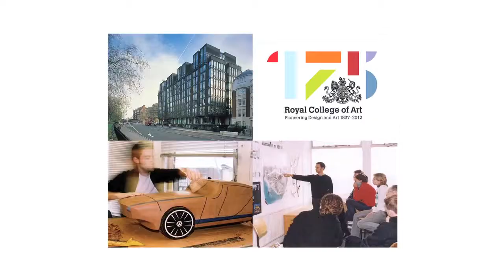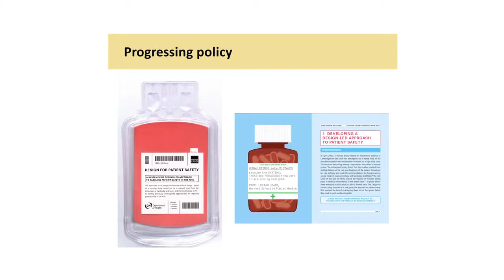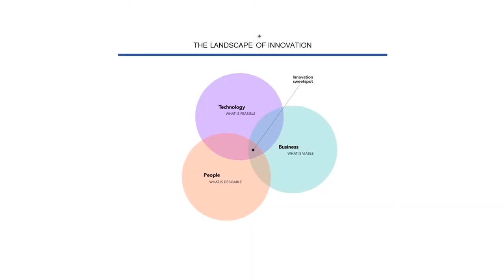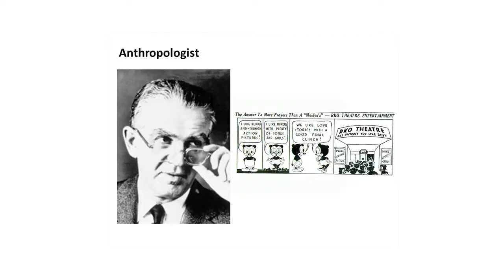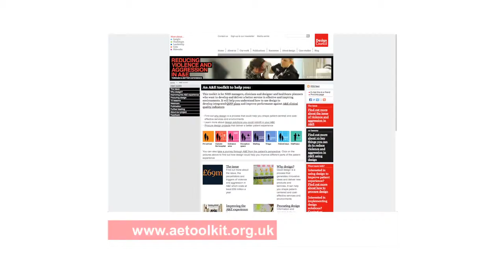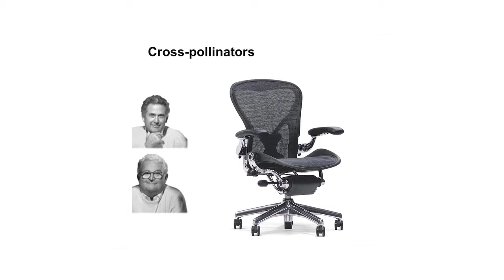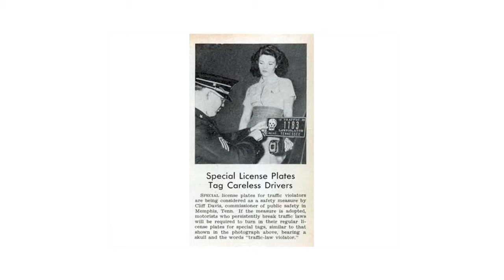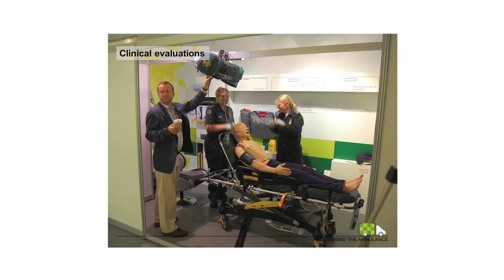Design and Patient Safety - CPSSQ 2013 Symposium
Design and Patient Safety by Professor Jeremy Myerson, Royal College of Art.